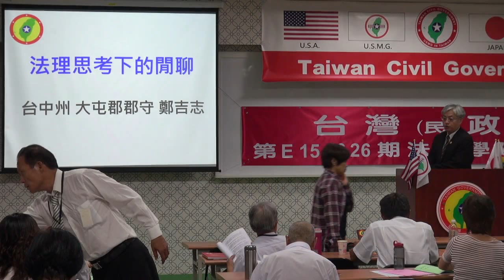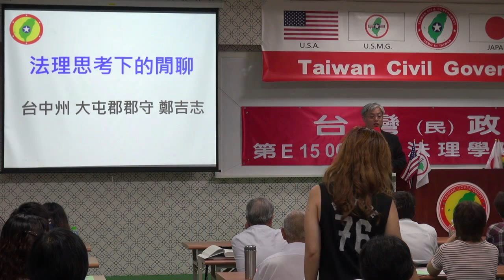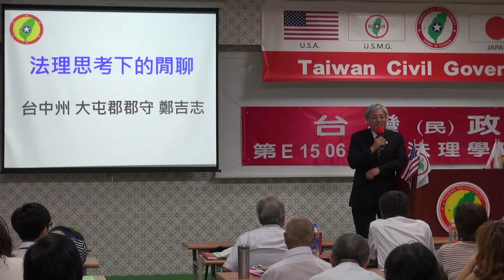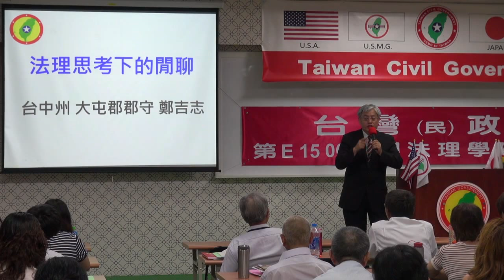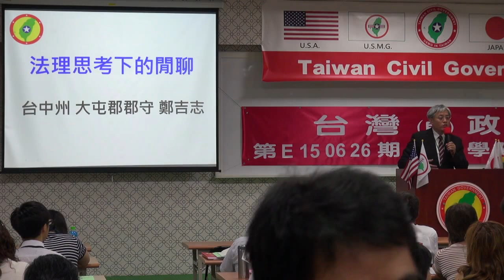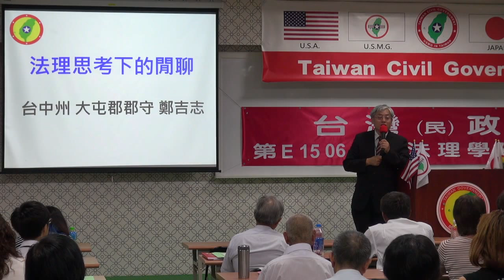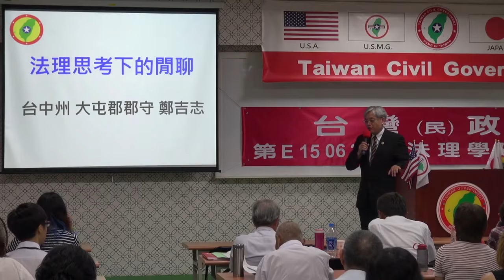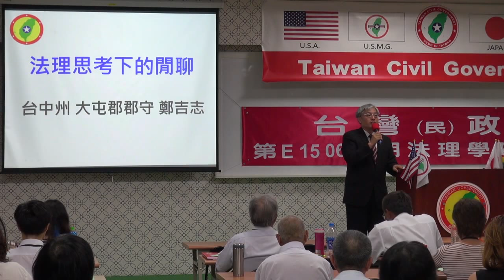150626-2-法理思考下的閒聊-鄭吉志-台灣民政府第E150626期法理學院初級班